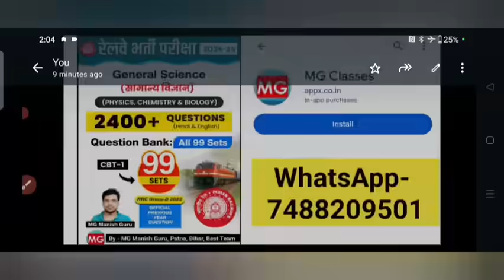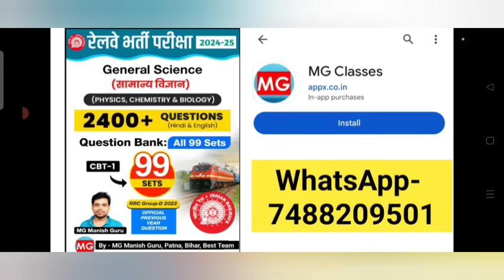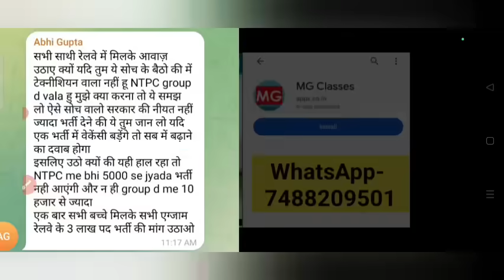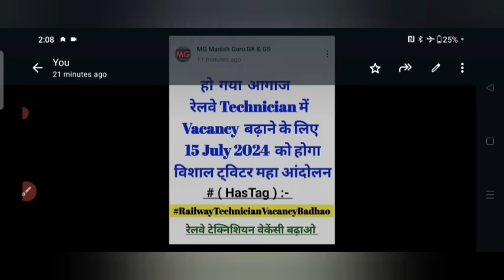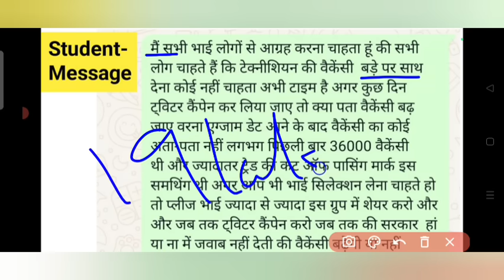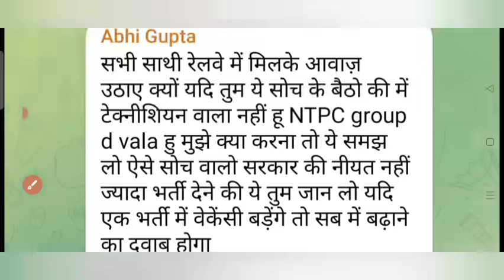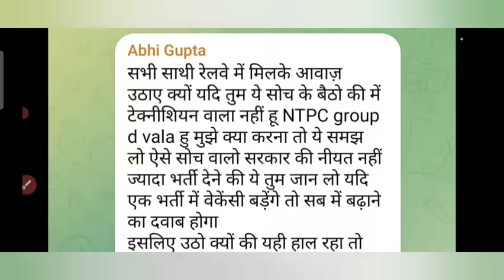रेलवे New Vacancy 2024 || 08 July Update || रेलवे मंत्री Group-D का नाम सुनते ही संसद में जोरदार बहस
रेलवे New Vacancy 2024 || 08 July Update || रेलवे मंत्री- Group -D का नाम सुनते ही संसद में जोरदार बहस |@MGManishGuru